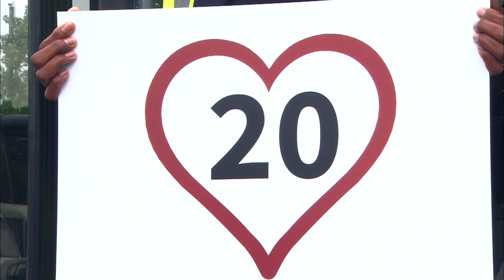Lewisham goes 20mph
From September 2016, all council-managed roads in the London Borough of Lewisham will have a 20mph speed limit.